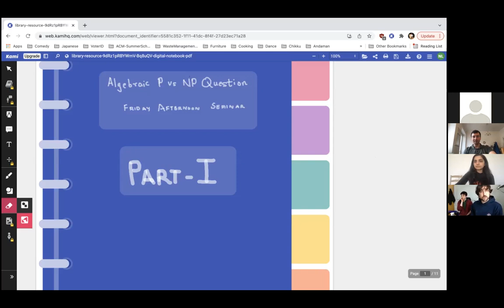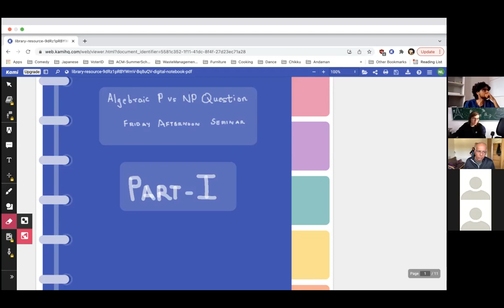Nutan Limaye - Friday afternoon seminar (part 1/3)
Talk by Nutan Limaye at FAS on April 1st 2022 about algebraic P vs NP questiton. Part 1: introduction, examples.